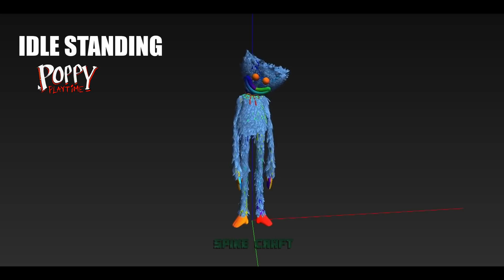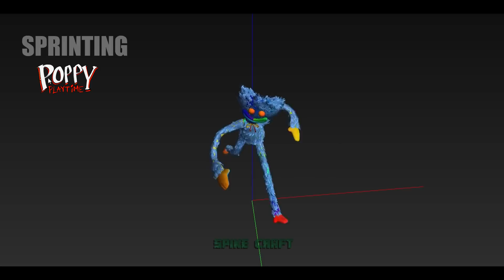POPPY PLAYTIME VS MINECRAFT | ORGINAL GAME VS MINECRAFT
Poppy playtime Vs Minecraft Mod
A video comparison between Poppy Playtime game by "Mob Games" and the mod add-on for Minecraft PE-Bedrock by "Bendy The Demon18"

Timestamps:
00:00 Intro
00:46 Huggy Wuggy Chase
01:23 Vent chase
03:27 Glitches Bugs
04:37 Unused Animations